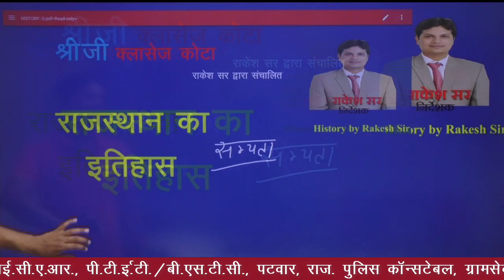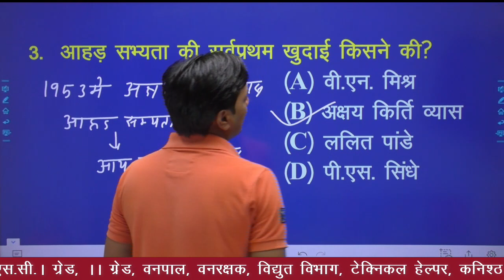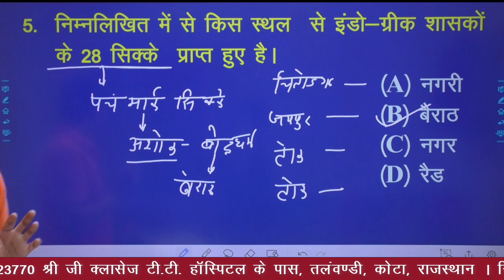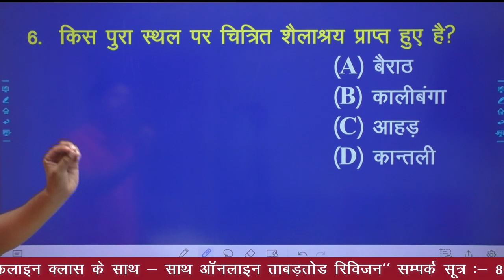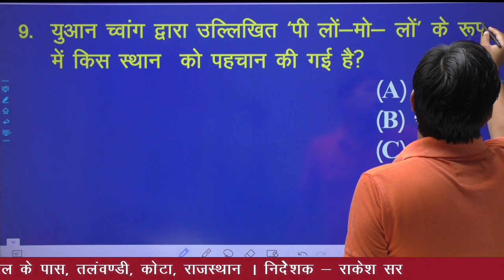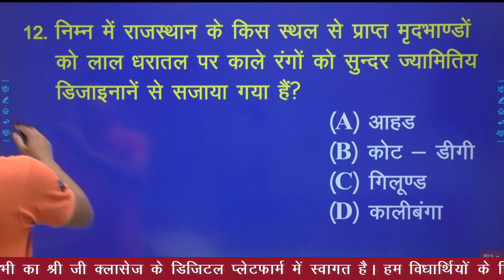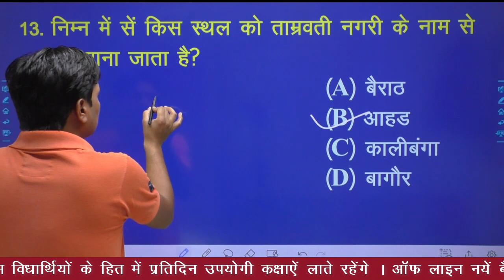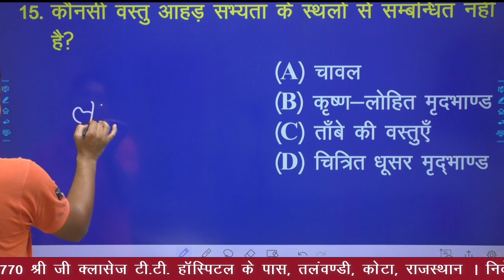राजस्थान की सभ्यता || Rakesh Sir || RAS, REET, PATWAR, RAJ. POLICE | SHREE JI CLASSES, KOTA